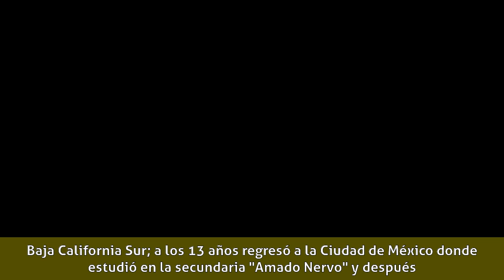Leticia Calderón - Biografía